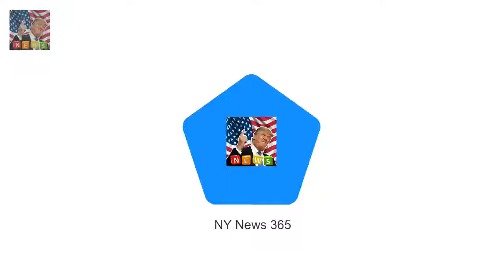Justin Timberlake brings pizza for fans waiting for opening of pop-up Fans are lined up in freez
Fans are lined up in freezing temperatures waiting to shop at his pop-up
So Justin Timberlake made a special appearance to 138 Wooster Street on Thursday night bringing boxes of pizzas with him to feed the masses
The Man of the Woods pop-up will sell custom items for each song from his new album including sneakers jackets and hoodies

Julianne Moore pairs drawstring pants with tailored jacket at NYFW  She added a tailored jacket t: